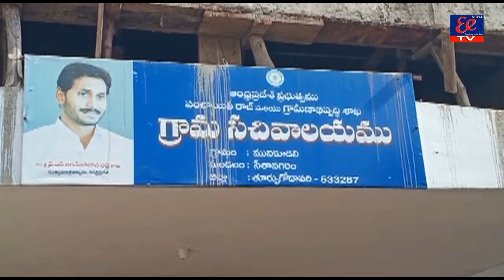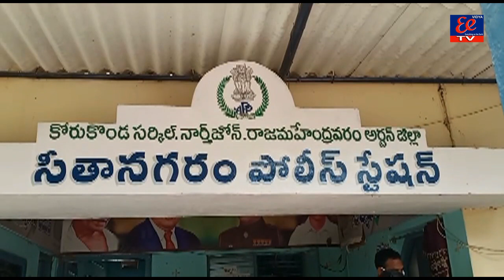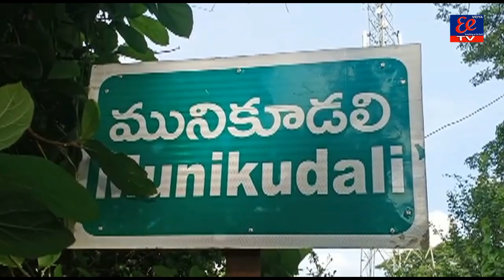తూర్పుగోదావరి జిల్లా సీతానగరం మండలం మునికూడలి లో దళిత యువకుడు పై జరిగిన అమానుష దాడి